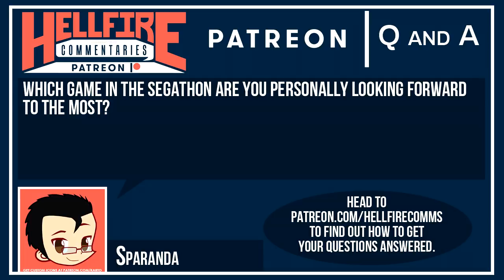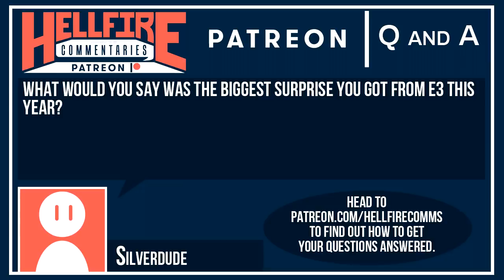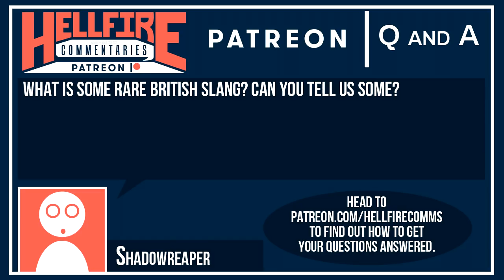HellfireComms Patreon Q+A [June 2018]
Support HFC on Patreon for early access to videos, your own questions answered & more!

Whoa! Hey! It's a Q+A video!!! Sorry, kind of hard to make this interesting. In any case, thank you all so much for pledging and helping to support the group - I hope the answers I recorded were worth it! If you want your question answered in next month's Q+A video, be sure to pledge between now and July 13th!

See you all next month!